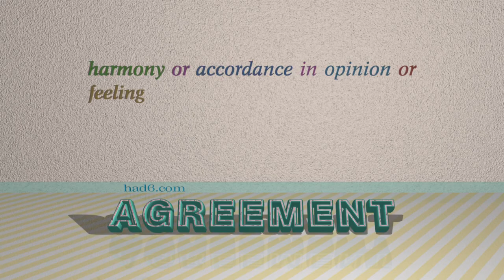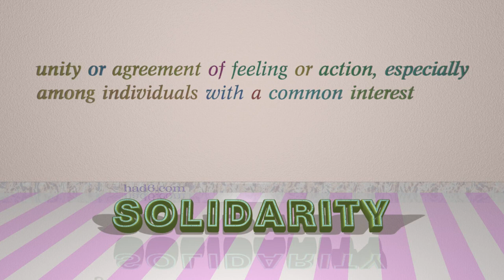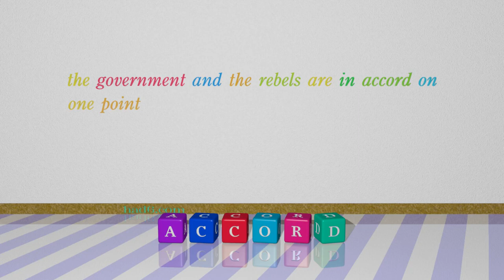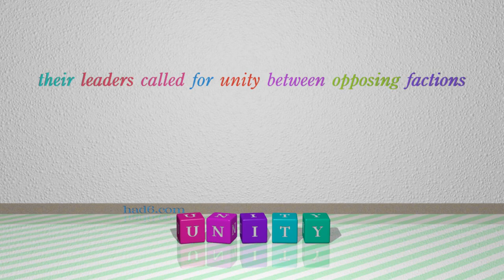consensus - 8 nouns which are synonym of consensus (sentence examples)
This video examines consensus as a noun. Here, 8 nouns, which have meanings similar to that of consensus in standard English, are introduced through sentence examples. These synonyms help you to remember the meanings of this group of words for improving your vocabulary.